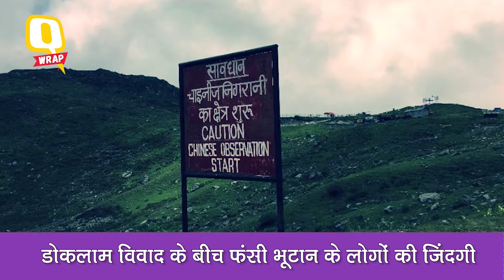Qएक्सप्रेस: रामपाल दो मामलों से बरी, मुंबई में बाढ़ से थमी जिंदगी | Quint Hindi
रामपाल दो मामलों से बरी, मुंबई में बाढ़ से थमी जिंदगी.